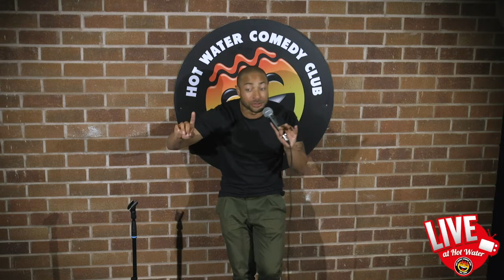Eric Patrick | LIVE at Hot Water Comedy Club